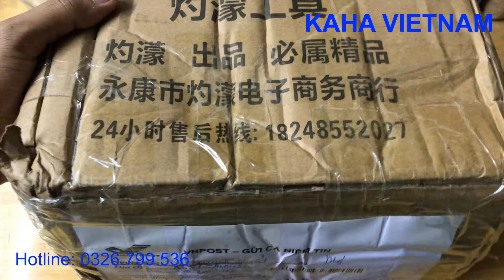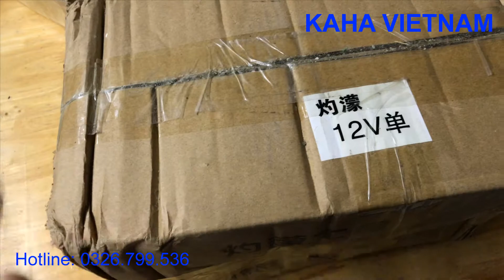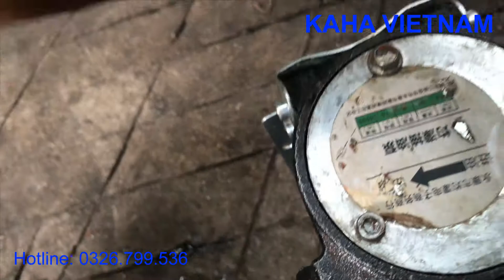Kiểm tra bơm dầu li tâm 12v -580w cho chú Xuất - Quảng Trị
🔊 🔊 🔊 KAHA Máy bơm dầu li tâm cánh gạt công suất lớn 12v - 580w
Máy bơm dầu li tâm cách gạt công suất lớn 12v - 580w được thiết kế nhỏ gọn, sử dụng điện áp 12V DC và mẫu sử dụng 220v. Dễ dàng mang đi mọi lúc, mọi nơi, rất tiện dụng.

✅Giá bán sỉ từ: 950 VNĐ/ máy (từ 10 chiếc trở lên)
✅Giá bán lẻ: 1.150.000 VNĐ/ máy
✅Giá thị trường: 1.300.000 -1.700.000 VNĐ/ máy
✅ Bao giá thấp nhất.
✅ Ship hàng COD toàn quốc, xem hàng rồi mới trả tiền.

❤️Chất lượng tạo uy tín.
✴️Thông tin sản phẩm :
- Model: BD - CSL 12v -580w
- Điện áp: 12V DC
- Công suất: 580w
- Lưu lượng: 50 L/P
- Độ cao bơm max: 10 Mét
- Độ hút sâu max: 5 Mét
- Ống ra, vào : 25 mm
- Lọc bẩn: Có
- Đầu kẹp bình ác quy: Có
- Chất liệu: Kim loại – Nhựa
Ứng dụng:
✅Bơm dầu li tâm cánh gạt 580w có thân máy, và bộ lọc bằng Inox 301  nên không bị gỉ sét.
✅Bơm dầu li tâm cánh gạt 580w chỉ có đường kính đầu hút nhỏ nên có thể
cho lọt vào các khe, lỗ hẹp như đường ống, miệng phi dầu
miệng can. Vì vậy Bạn ko cần dùng miệng hút như thủ công
trước đây nên tránh ngộ độc hóa chất.
✅Bơm dầu li tâm cánh gạt 580w có bộ lọc nên không bị nghẹt khi
nguồn dung dịch dầu, các chất rắn lẫn vào.
✅Do máy hút cạn nên mực nước, dung dịch chỉ cần cao
5mm do đó gần như hút cạn sạch. Dây nguồn dài có
công tắc nên rất tiện cho việc tắt, bật máy.
Đối với công nhân thi công công trường hoặc cầu đường,
, Bơm dầu li tâm cánh gạt 580w rất hữu
dụng để bơm dầu DO, nhiên liệu. Bạn không cần nguồn điện
máy bơm vẫn sử dụng được với nguồn Ắc quy có sẵn
trong xe cơ giới, xe máy hoặc các bình Ắc quy rời nên đỡ
rất nhiều nhân công.

Chú ý:
+ Tuyệt đối không được bơm xăng, và các vật liệu dễ cháy khác.
+ Không bơm khi không có tải và bơm khô.
+ Bơm này nên hoạt động không liên tục trong nhiều giờ liền
+ Điện áp sử dụng là 12VDC, sai số ± 5%, đấu đúng cực.

✴️ Chế độ bảo hành:
✅ Bao dùng thử 7 ngày, không ưng đổi cái khác.
✅ Bao bảo hành 1 đổi 1.
✴️ Cách thức đặt hàng:
📔 1. Cmt số điện thoại + Địa chỉ + mã sản phẩm + Số lượng .
( Các đợt hàng về có thể khác nhau về vỏ bao bì ).Bơm chuyên dùng bơm dầu DO,  diesel cho oto, máy xúc, máy cẩu... tiện lợi, cơ đông cao. Công suất lớn 12v , 220v - 580w.